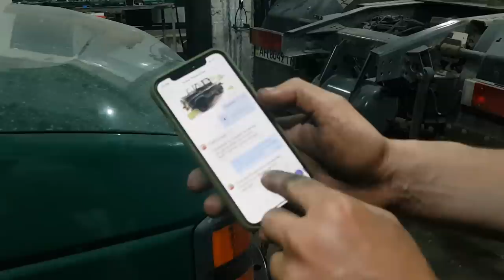АРОЧНЫЙ КИЛЛЕР режет, ОФФРОУДНЫЙ КИЛЛЕР пытается сломать УАЗ на БТРовских